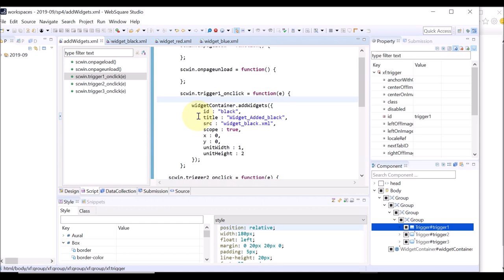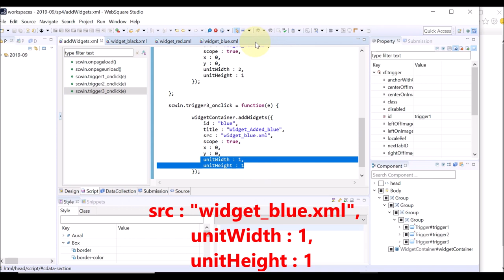WidgetContainer - addWidgets() | WebSquare5 - Quick Guide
00:00 Introduction
00:04 Goal
00:11 Related Methods
00:16 Usage
00:42 DEMO
01:45 End of DEMO

Dynamically add widgets.

Related API
   addWidgets()